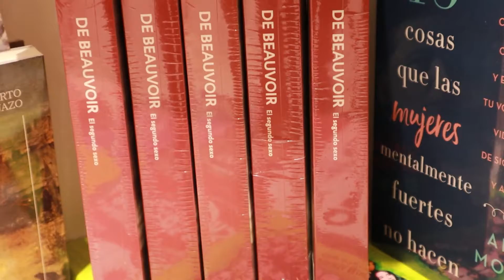🎞 El buen librero - Temporada 2020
Este año empezamos una gran renovación de nuestro contenido. Por ello hemos querido hacer este spot de lanzamiento para anunciar algunos de los cambios que se vienen en el canal. Acompáñanos en esta nueva aventura de libros.